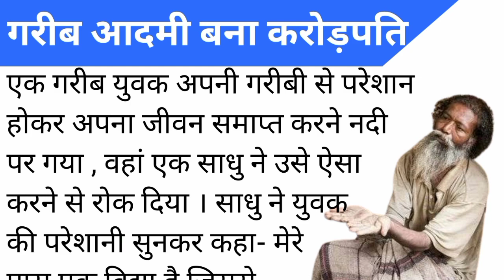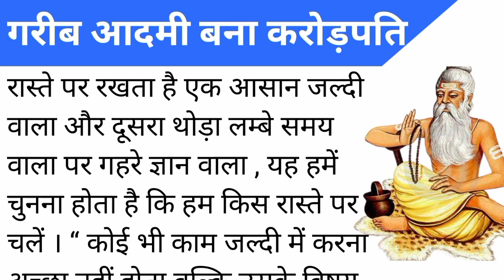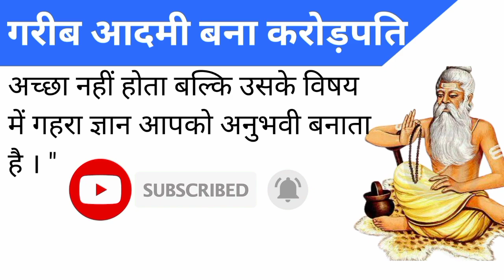एक छोटी सी कहानी में बहुत बड़ी सीख || short Moral story | Buddhist Story on Mindset | Gautam Buddha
कैसी भी परिस्थिति हो , आप खुश रहना सीख जाओगी - गौतम Buddhist Story on Mindset | Gautam Buddha Gautam Buddha | inner inspired

This story teach you happiness ,
helps to improve your concentration ,
freedom ,
motivational buddha story ,
inspiration kahaniyan ,
amazing hindi kahani
motivational video on mindset mental peace shree krishan vaani bed time stories

Buddha story
Buddha teachings
Gautam Buddha
Osho hindi
Top10gkgs

Music Credit ;
Kuba Te - shade like